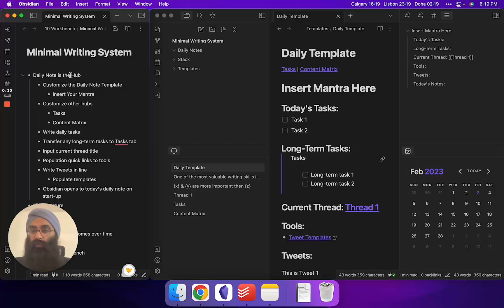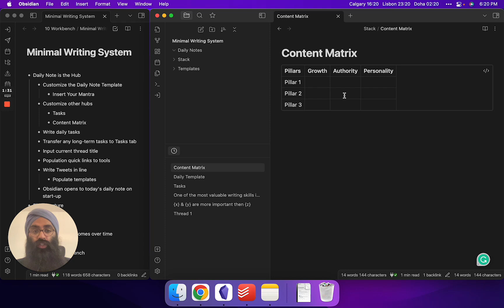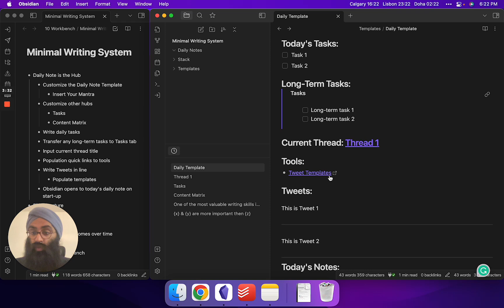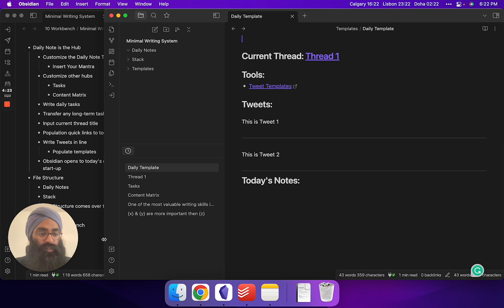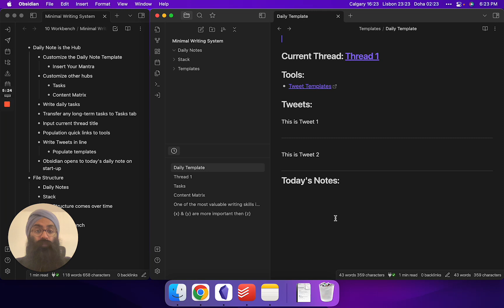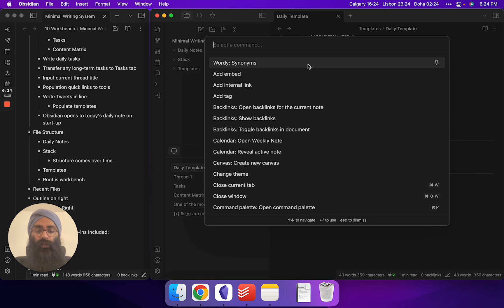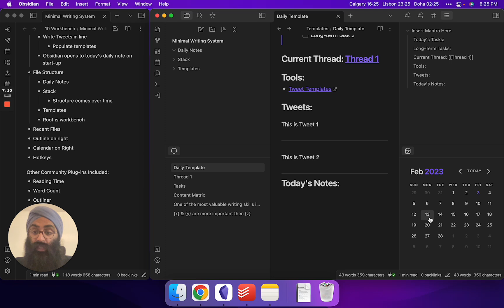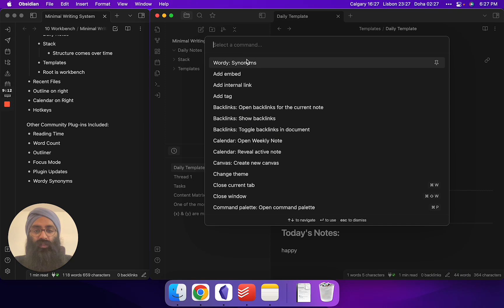Get Started With OBSIDIAN for Writing!